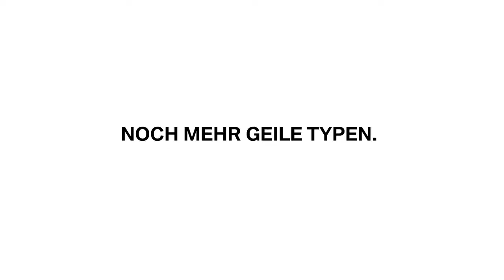MATCHDAY Taxi mit Tom Strohbach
Rein ins Auto und ab zum Heimspiel, das heißt´s auch wieder am Samstag. Das GCDW Matchday Taxi powered by BMW Widmann + Winterholler Gruppe, diesmal mit Tom Strohbach.